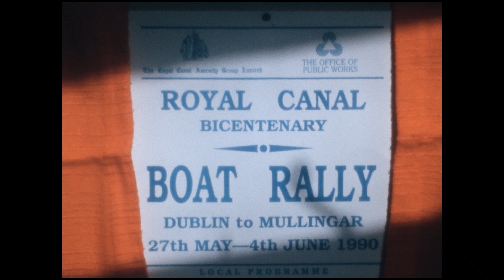Dublin to Mullingar Boat Rally | 1990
The Royal Canal Amenity Group 1990 boat rally along the royal canal. Video produced by Charlie Hayden and supplied to Waterways Ireland Archive as part of 'The Hayden Collection' of videos.